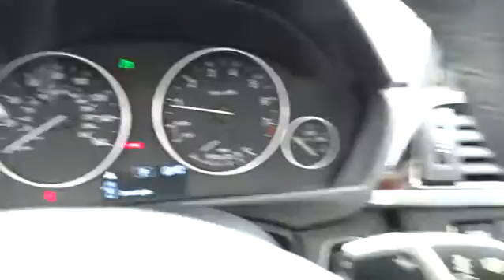2015 BMW 3 Series San Francisco, San Jose, Oakland, Marin, bay area, CA 36688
2015 BMW 3 Series
2015 BMW 3 Series 328i xDrive BLUETOOTH - Stock#: 36688 - VIN#: WBA3G7C59FK296607

DARK BURL WALNUT WOOD TRIM, HEATED FRONT SEATS, PEARL GLOSS CHROME HIGHLIGHT TRIM FINISHERS, POWER FRONT SEATS W/DRIVER SEAT MEMORY (STD), WHEELS: 17 X 7.5 LT ALLOY STAR-SPOKE (STYLE 393) (STD), Body-Colored Power Heated Auto Dimming Side Mirrors w/Power Folding and Turn Signal Indicator|Express Open/Close Sliding And Tilting Glass 1st And 2nd Row Sunroof w/Power Sunshade|Speed Sensitive Rain Detecting Variable Intermittent Wipers w/Heated Jets|Leatherette Door Trim Insert|Memory Settings -inc: Door Mirrors|FOB Controls -inc: Trunk/Hatch/Tailgate Windows and Sunroof/Convertible Roof|Radio: Anti-Theft AM/FM/HD Stereo CD/MP3 Player|Leather/Metal-Look Gear Shift Knob|Sport Leather Steering Wheel|Hands-Free Bluetooth & USB Audio Connection|SensaTec Leatherette Upholstery|Full-Time All-Wheel Drive|4-Wheel Disc Brakes w/4-Wheel ABS Front And Rear Vented Discs Brake Assist and Hill Hold Control|Tire Specific Low Tire Pressure Warning